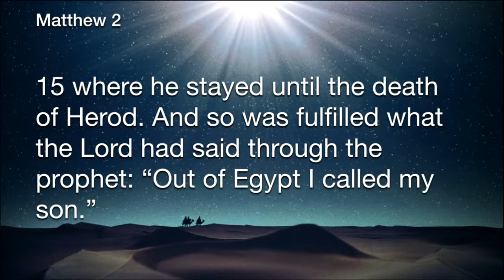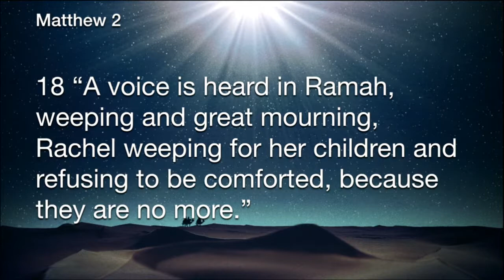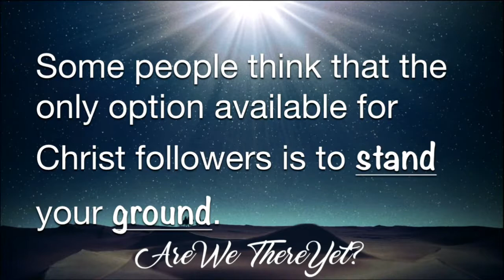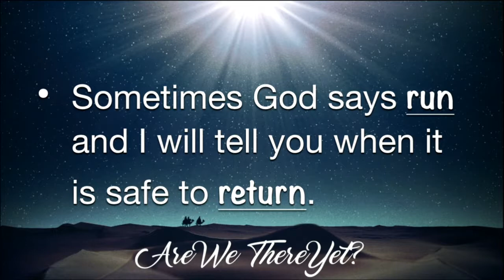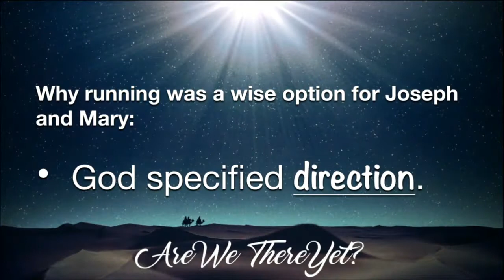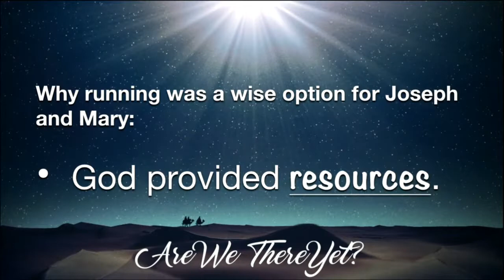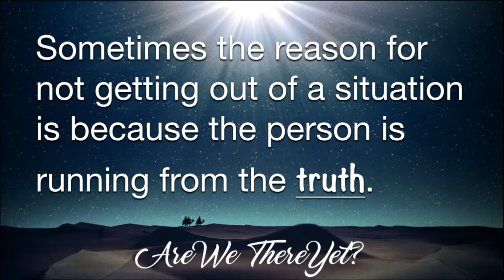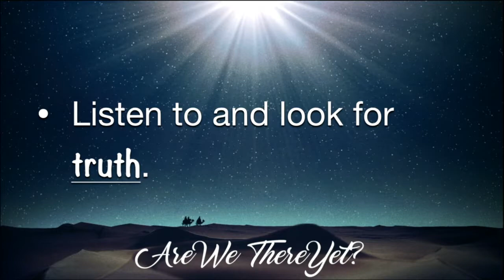Are we there yet? Part 4 - What to do when it's not safe anymore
Are We There Yet? | Part 4